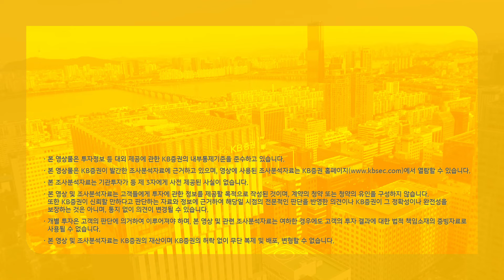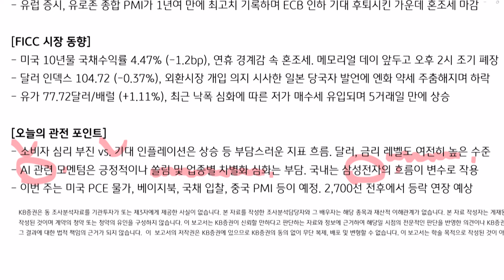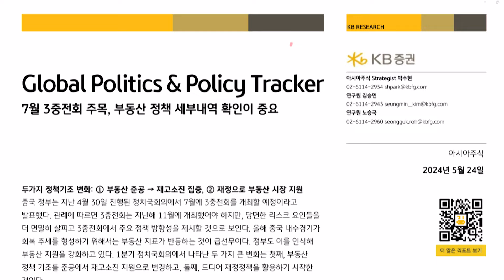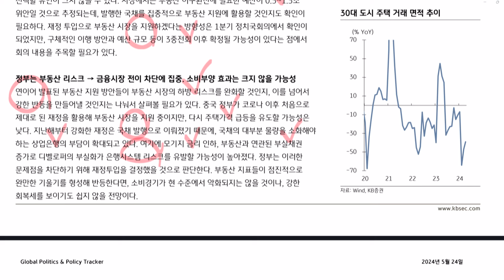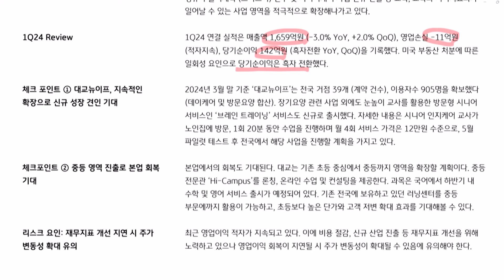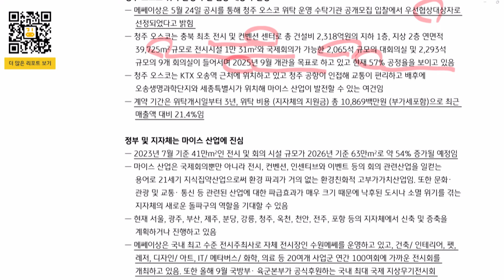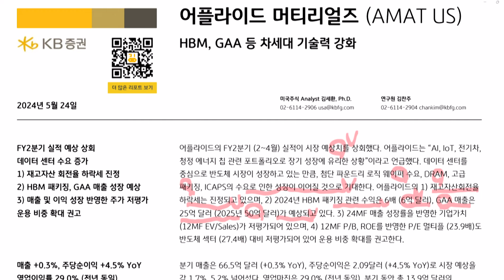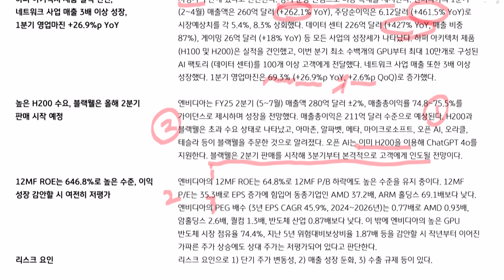[Daily] 2024년 5월 27일 KB모닝미팅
■ 리서치본부 모닝 미팅 발표 순서
00:00 [컴플라이언스]
00:06 [오프닝]
00:14 [KB리서치 마감코멘트 0524 / KB리서치 모닝코멘트 0527]
03:08 [KB Core view - 하반기, 서늘해질 즈음 (간헐적) 인하를 기다리며]
05:46 [Global Politics & Policy Tracker - 7월 3중전회 주목, 부동산 정책 세부내역 확인이 중요]
08:59 [Global ESG Brief - 기후금융이 움직인다]
10:40 [대교 (Not Rated) - 시니어케어 성장성 + 본업 회복 기대]
11:48 [메쎄이상 (408920) - 청주 오스코 위탁 운영 우선 협상대상자 선정의 의미]
15:00 [어플라이드 머티리얼즈 (AMAT US) - HBM, GAA 등 차세대 기술력 강화]
17:30 [엔비디아 (NVDA US) - 블랙웰 하반기 인도 예정, 차세대 산업혁명 주도]

- 계좌 미보유 고객은 ‘M-able’ 앱으로 지점 방문 없이 계좌 개설 가능
(고객 ID/PW 확인은 KB증권 PC버전 홈페이지 )에서 가능)

[안내 사항]
•본 영상물은 KB증권이 발간한 조사분석자료에 근거하고 있으며, 영상에 사용된 조사분석자료는 KB증권 홈페이지 )에서 열람할 수 있습니다.